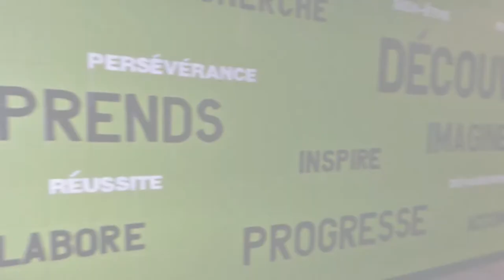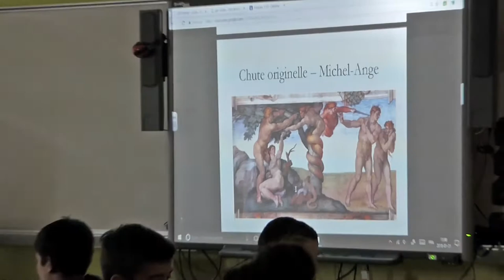Vidéo promotionnelle Sieur-de-Coulonge